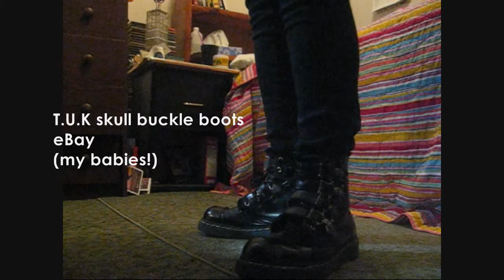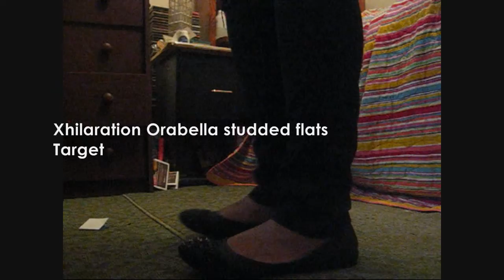School Daze: Punk/Goth/Alternative Style Lookbook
I PLAN TO REDO THIS VIDEO WITH LESS LENGTH AND MORE QUALITY WHEN I CAN.

00:00 Intro
02:26 Lookbook

Class five days a week this semester means an outfit every day! This is my first foray into fashion videos. I'm sharing my "style," if we can call it that, hoping to inspire and encourage other weirdos like me. I'm always here to support my fellow alternative women of color and anyone else who's a little different!

Terrorish by P.O.S ft. Jason Shevchuk